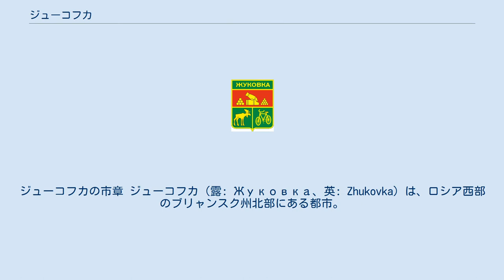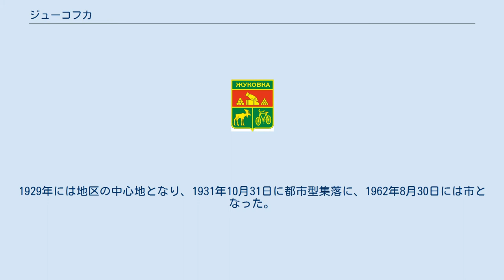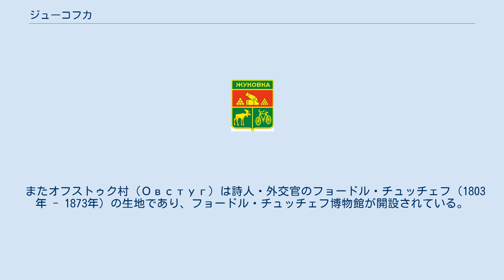ジューコフカ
ジューコフカの市章 ジューコフカ（露: Жуковка、英: Zhukovka）は、ロシア西部のブリャンスク州北部にある都市。
 ドニエプル川の支流デスナ川の左岸に建つ街で、支流のヴェトマ川が合流している場所にある。
州都ブリャンスクの北西56キロメートルにあり、ブリャンスク・スモレンスク間の鉄道の駅もある。
1989年ソ連国勢調査では19,706人であった。
 1867年、オリョール・ブリャンスク・スモレンスク・ヴィテプスク・リガ間の鉄道の駅建設と共に、建設労働者の集落も建設された。
これがジューコフカの始まりである。
 地名は近くの地主ジューコフ家にちなむ。
駅の開業と共にジューコフカも次第に人数が増え、近くのジューコフ家所有の森から切った木を材木にする製材所が建設され、1894年には鉄道のレールなどを造る鉄工所も開設された。
1896年にはアレクサンドル・ネフスキー聖堂が完成し、20世紀になると鉄道学校や電信局なども開かれた。
1914年にはサナトリウムが開業し、第一次世界大戦中には傷病兵を受け容れている。
 ソ連時代には多数の小さな工場が周囲に開業していた。
1929年には地区の中心地となり、1931年10月31日に都市型集落に、1962年8月30日には市となった。
 第二次世界大戦（独ソ戦）では1941年9月にドイツ国防軍に占領されたが、周辺の住民はパルチザンとなりドイツ軍に抵抗した。
1943年9月にブリャンスク攻勢を進める赤軍ブリャンスク戦線により奪還された。
戦後は農場や市街地の再建が進み、1960年代まで木造平屋の多かったジューコフカの町はレンガの住居が増え、1980年代には5階建てアパートが広がった。
 ジューコフカの南東30キロメートルのデスナ川沿いにはフシチイシュという村がある。
年代記の1142年の記事には同名の都市が登場しており、この村がその跡地と考えられている。
フシチイシュはチェルニーヒウ公国の中心の一つで、さまざまな公たちが独自の公国をここに置いたが、1238年にモンゴルのルーシ侵攻で廃墟となった。
1840年代と1940年代に発掘が進められ、石造りの聖堂の跡や防壁や工房などが出土している。
 またオフストゥク村（Овстуг）は詩人・外交官のフョードル・チュッチェフ（1803年 - 1873年）の生地であり、フョードル・チュッチェフ博物館が開設されている。
 ジューコフカには「デスナ」ブランドの自転車工場のほか、家具工場、機械工場などが立地する。
 1868年にリガ・オリョール鉄道が開通して以来、ジューコフカは鉄道産業の町でもある。
ここからクレトニャまでの43キロメートルの長さの支線が伸びている。
 国道A141号線はスモレンスク・ブリャンスク・オリョールを結ぶ道路で、ジューコフカ市街地の10キロメートル南東を通る。